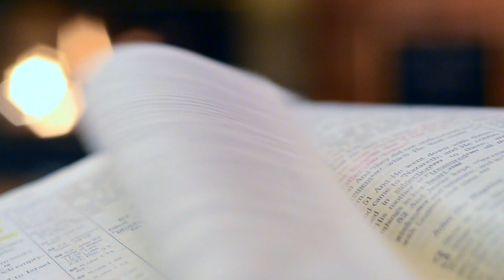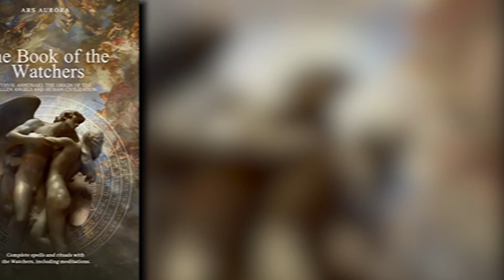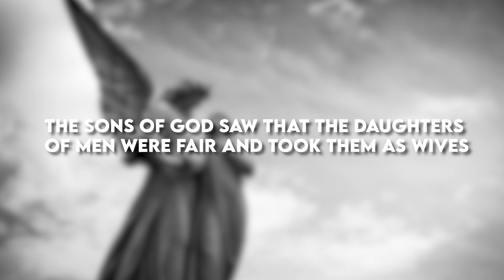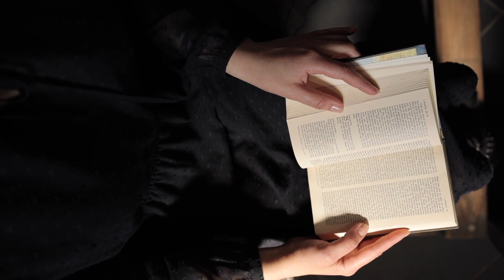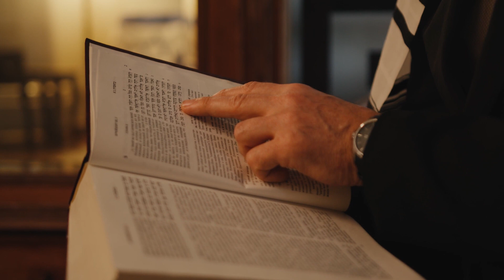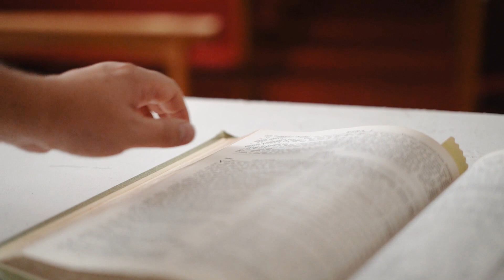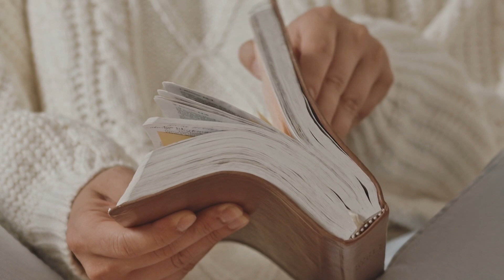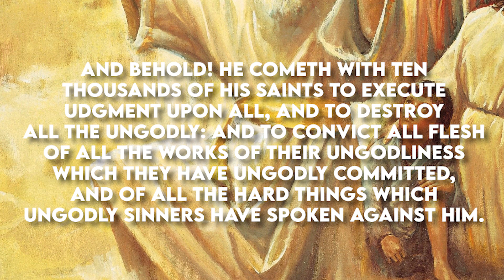The Banned Book of Enoch Reveals SHOCKING Secret About Our History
Humans have always craved to know more about their history. But not everyone knows that the Book of Enoch, which is banned from the Bible, reveals shocking secrets about our history.

What is the book of Enoch? Why did they ban it from the Bible? And what does it reveal about our past?

In this video we will dive into the secrets of this book and try to find answers to all these questions.